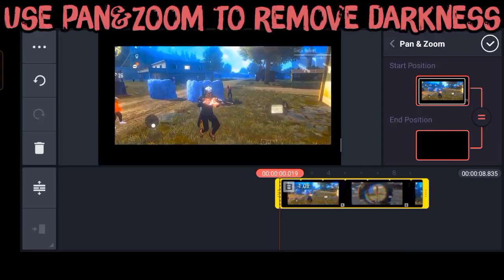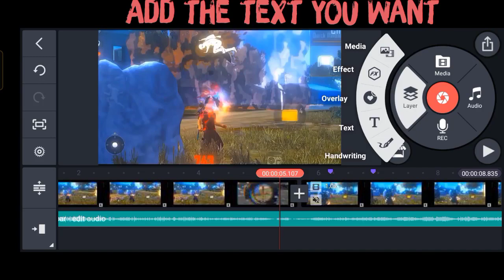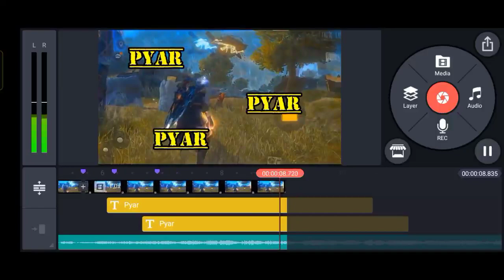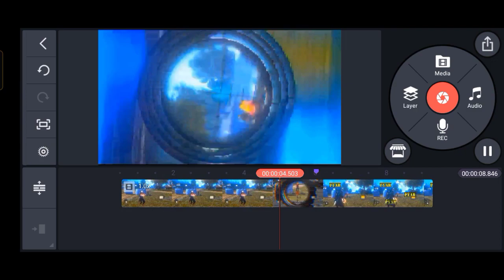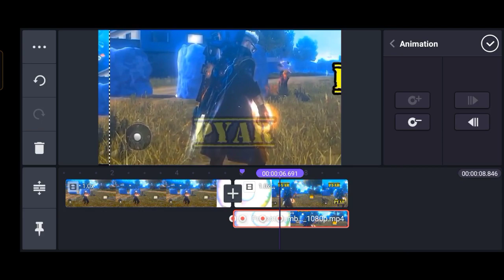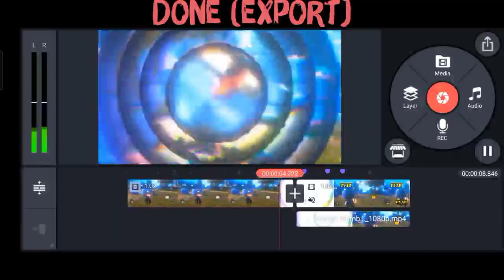3D TEXT CAM MOVEMENT IN KINEMASTER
Hey Guys in this video I had shown 3d text movement editing tutorial in Kinemaster. If you want tutorial for anything else so you may comment down.

Device specifications -

Ram-4
Rom-128
Processor-Helio tek G86

Ignore🏷️